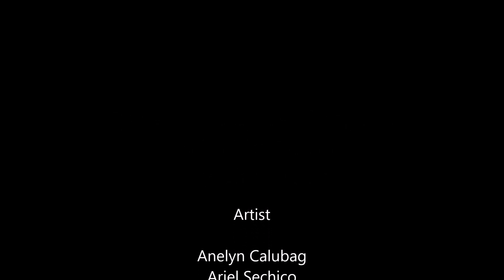Commercial UBE TURON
This is our project in school

Made by:
Arjay Boy Jemina
Ariel Sechico
Anelyn Calubag
Nheka Lynn Olimpo
Rommel Dungcoy
Mardilyn Beranio
In Participation of :

John Silorio
Remelyn Temperatura
Bucala